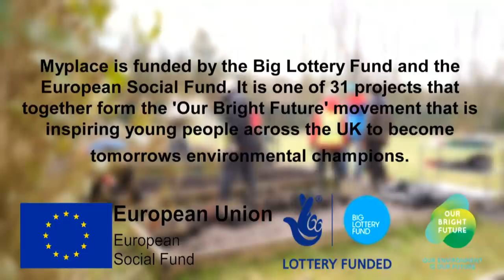Wild LIVE: A Natural Health Service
Could resetting our relationship with nature help us lead healthier, happier lives? Coronavirus has touched every aspect of our lives and laid bare the catastrophic impact of making decisions without nature in mind. Join Craig Bennett, Chief Executive of The Wildlife Trusts and an expert panel live as we discuss the need for a new relationship with nature.

This is the first in a monthly Wild LIVE series from The Wildlife Trusts. To be informed of upcoming episodes sign up